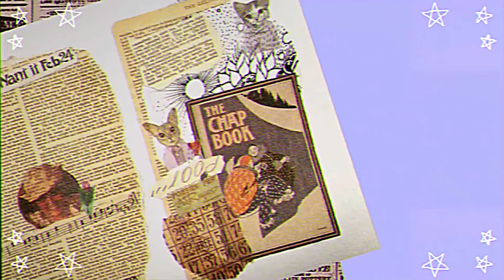少しは慣れた？わらびさんともなかさん、共同生活1週目！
わらびです。

私の世帯主業補佐になるべく我が家にきたもなかだけど、、、
見た目よりかなりおてんばな娘っ子なのよ。
おもちゃのトンネルは秒でつぶすし、毛糸を巻いたボールはあっという間に破壊するし。
子猫ってみんなあんな感じなのかしらねぇ。
下僕（♀）は子猫と暮らすのが初めてだから、ちょっと面食らってたわよ。
今のところハンターとしては相当優秀よ、もなかは。

ま、私はこの美貌と落ち着きのある佇まいで下僕どもを従わせるんだけどね♪7

コラボさせてもらった事がある方

☆sound&effect☆